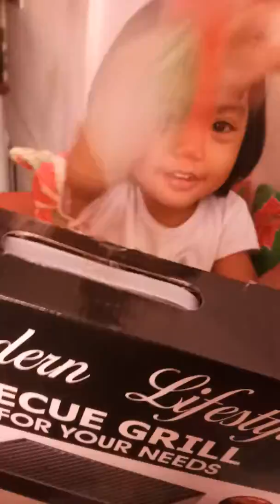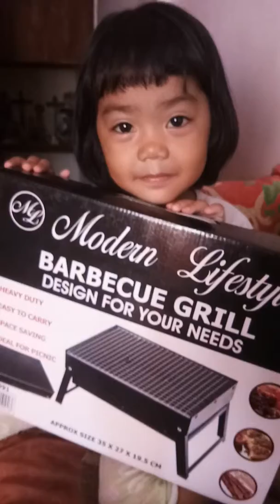Sam opens her gift 20181216